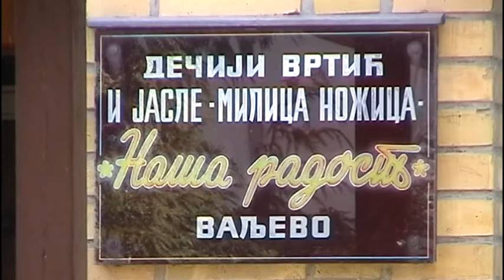Infakt-07032014 PREDSKOLSKA USTANOVA PRIVREMENE MERE